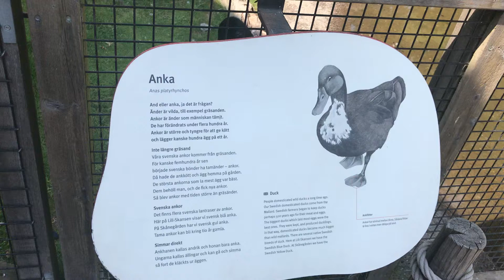Ankor på Lill-Skansen 19 juli 2020